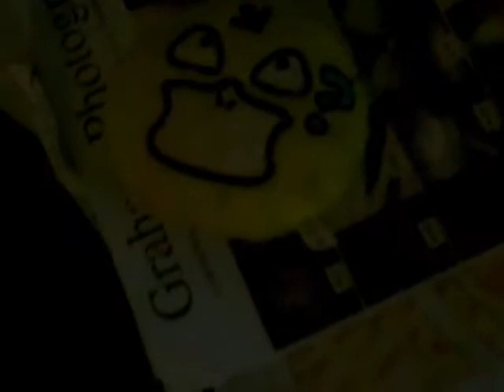@ calgg i do @ calgg i do you ' calgg i do you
' calgg i do you tube i 5 calgg i do